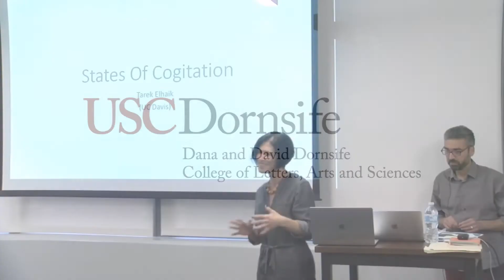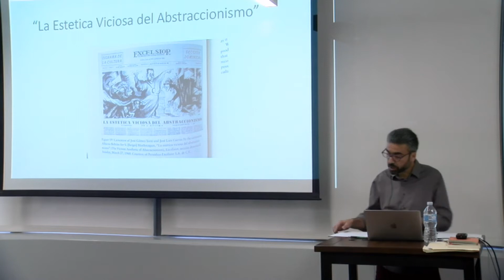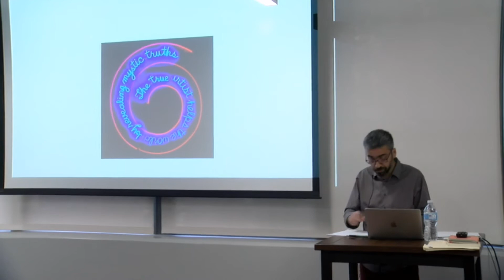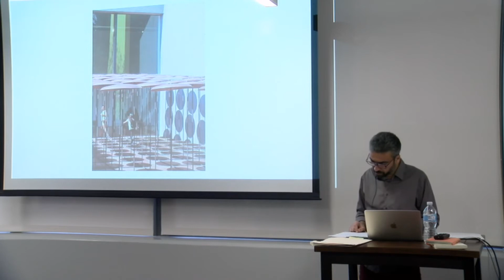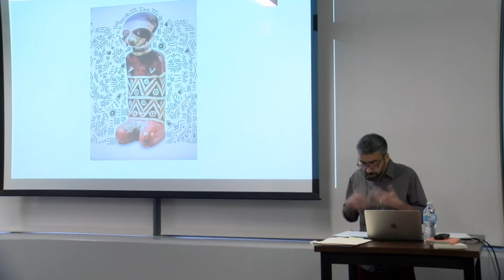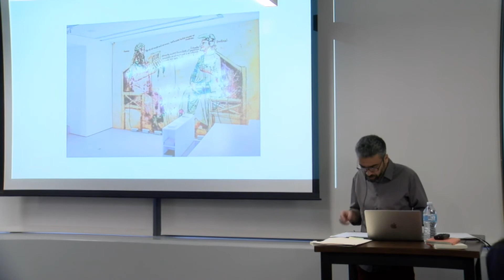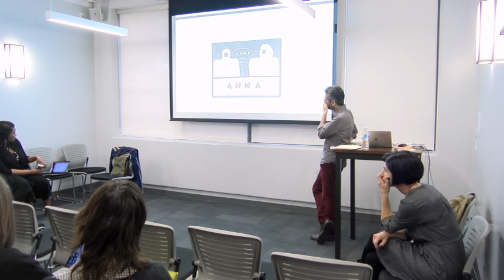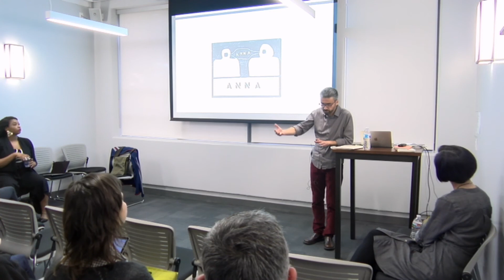Tarek Elhaik, "States of Cogitation"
In this talk, on November 27, 2018, Elhaik meditates on his recent fieldwork encounters with conceptual artists whose image-work, ethical demands, and aesthetic struggles straddle the wild borders between anthropology, art history, and philosophy. Through the imagework and writings of Adrian Piper, Anna Maria Maiolino, Mathias Goeritz, and Mounir Fatmi, Elhaik locates and problematizes what he calls ‘states of cogitation’: states of mind, of the soul, meditative moods and thought processes that reconfigure the modernist problem of abstraction. “Cogitation” is a term Elhaik reanimates from the 12th century Andalusian rationalist philosopher Averroes to challenge anthropology’s self-designation as the science of the concrete.